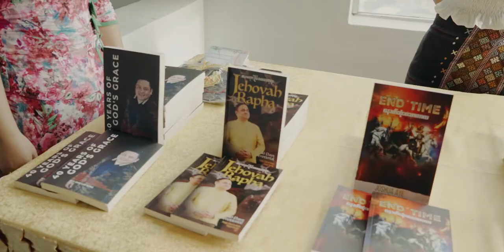END TIME REVELATION CONFERENCE